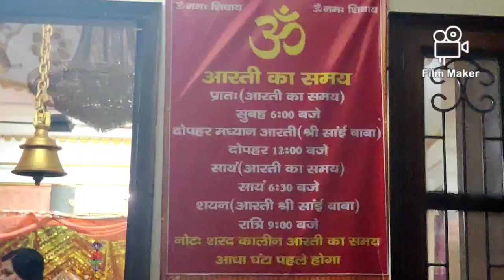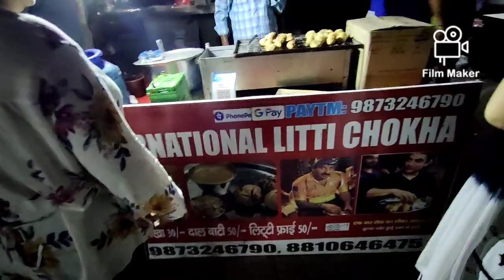₹1-lac मीटर का रेट 3 से 5 साल में ग्रेटरनोएडा में बस दिल्ली वाले यहां रहने आ जाएं, ताकि नाइटलाइफ हो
Greater Noida mein abhi nightlife Nahin Hai Yahan per raat ko Achcha khana Nahin Milta hai aur striyon female asurakshit Payal Karti Hain raat ko Ke Le Jaane mein